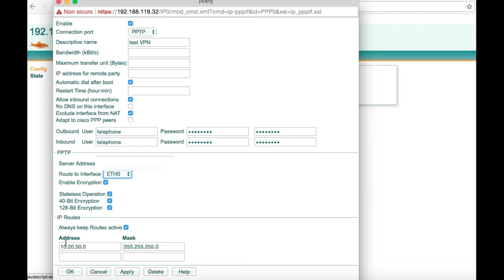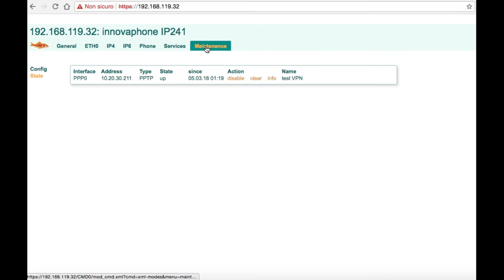configure innovaphone phone vpn-connect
How to connect phone Innovaphone-241 to remote central PBX (IP: 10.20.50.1) with VPN-PPTP.
You should have:
1- IP Server VPN-PPTP
2- User and Password to VPN
3-Class IP for Remote Network